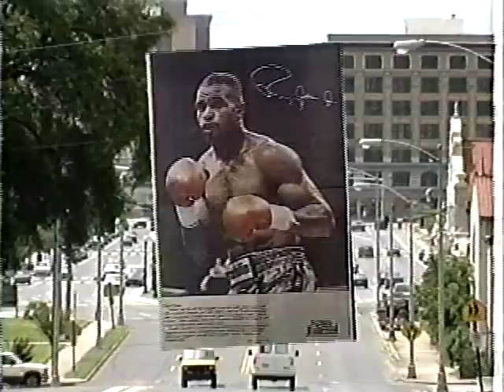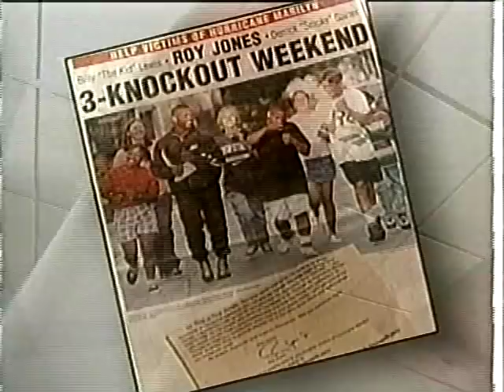Roy Jones jr vs Tony Thornton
The number one channel for classic boxing. Coach strout's classic fight channel  has classic boxing from the 80's, 90's and late 70's which include fights by the legends like Sugar Ray Leonard, Larry Holmes, Tommy Morrison, Thomas Hearns, and Evander Holyfield just to name a few.